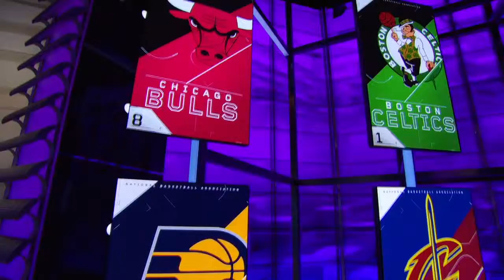Esteban Pallares Studio Operator Jib Reel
ESPN Jib Reel 2018